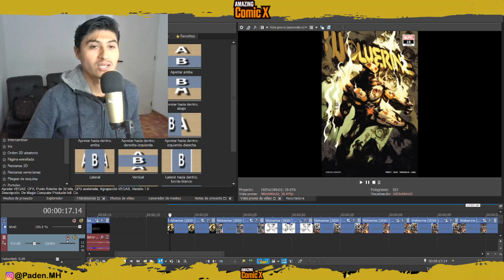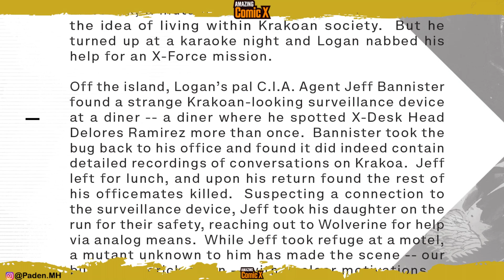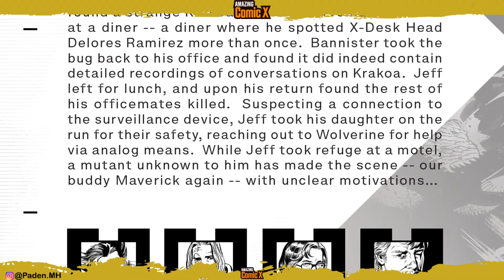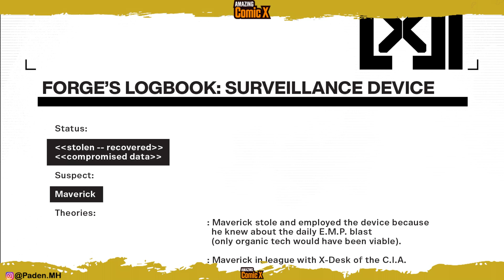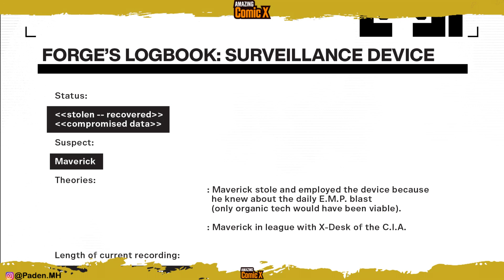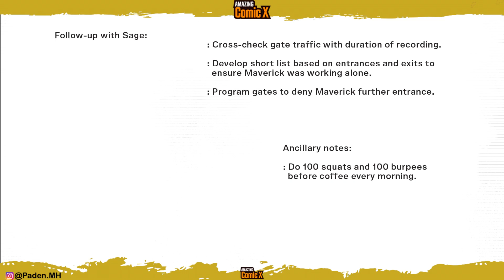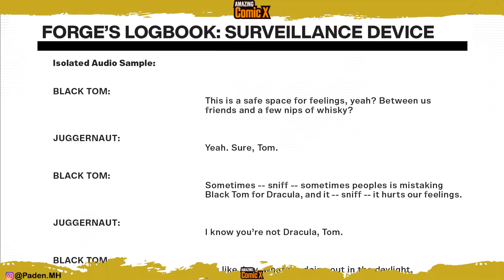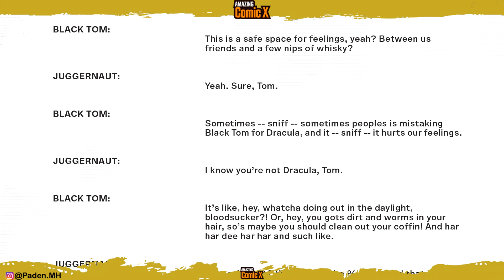Wolverine: ¿Que pasó con el amigo de Logan, Maverick? - #18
Con amigos como estos -Subasta de secretos - Wolverine #18

Wolverine se ha reenctrado con algunos viejos amigos. Durante una misión reciente en Madripoor, se encontró con Maverick, un mutante que no se encuentra muy convencido por la idea de la sociedad que se ha formado en Krakoa. Pero apareció durante una noche de Krakoa y le ayudó a Logan con una misión de X-Force.
Fuera de la isla, el agente de la CIA y amigo de Logan, Jeff Banister, encontró un dispositivo de vigilancia krakoniano en un restaurante en el cual había visto comer más de una vez a Delores Ramirez, la directora del X-Critorio. Bannister llevó el dispositivo a su oficina y encontró en su interior grabaciones detalladas de conversaciónes en Krakoa. Jeff se fue a almorzar y al volver se encontró a sus compañeros muertos. Sospechando que todo había sido a causa del dispositivo, tomó a su hija y se dirigió a un lugar seguro, contactando a Wolverine mediante una carta. Mientras Jeff se refugiaba en un hotel, un mutante desconocido para él ha entrado en escena: Maverick... con motivos desconocidos...